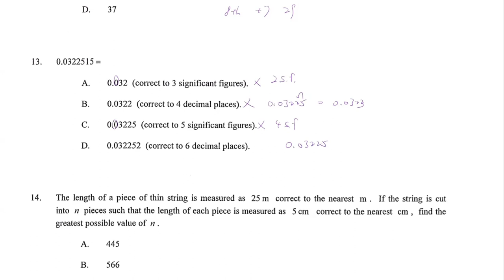DSE Maths (Core) PP 2012/II/Q13 (Approximation)